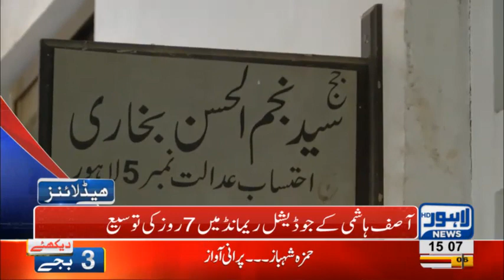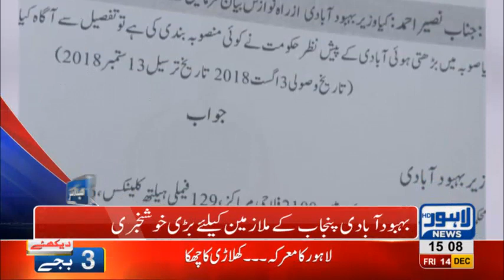03 PM Headlines Lahore News HD – 14th December 2018